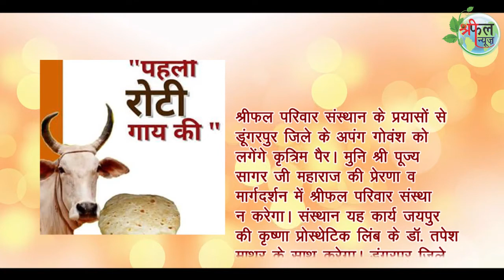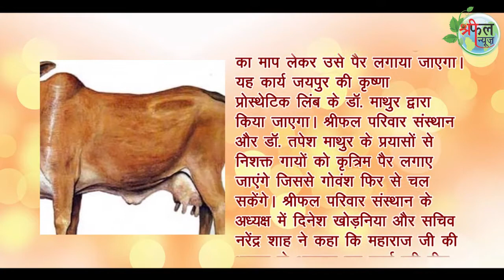shreephal news@ जैन समाचार@धार्मिक न्यूज @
-गो ग्रास अभियान में जुड़ी एक और कड़ी
-श्रीफल परिवार संस्थान के प्रयासों से डूंगरपुर जिले की गोवंश को लगेंगे कृत्रिम पैर
-फिर से चल पाएंगे निशक्त पशु